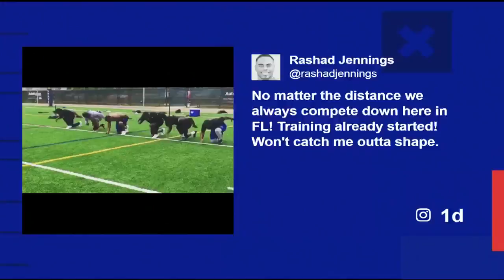NFL 2017 video : Rashad Jennings talks Giants, playing in New York | Good Morning Football | Feb 23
NFL 2017 video : Rashad Jennings talks Giants, playing in New York | Good Morning Football | Feb 23, 2017.
NFL 2017 video : 2016-17 NFL season
Free agent running back Rashad Jennings talks about his time with the Giants and his experience living in New York.